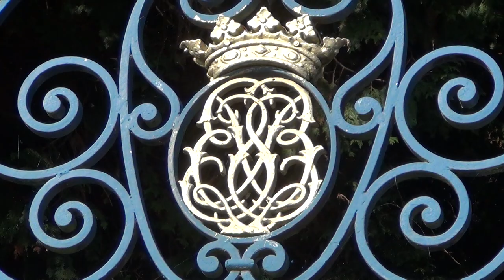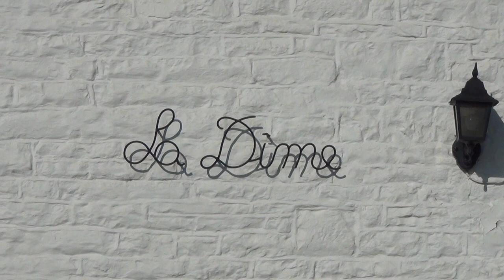Two Pharaohs from Castle threatened me with a Gun and kicked me off their Land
EVERYTHING BELONGS TO OUR LORDS AND MASTERS FROM EGYPT, AND WE ARE THEIR WHITE EUROPEAN SLAVES